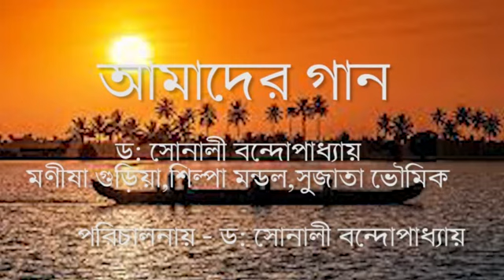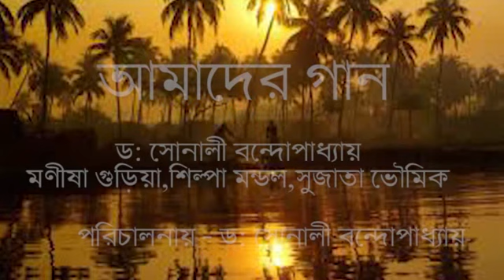O AMER DESHER MATI